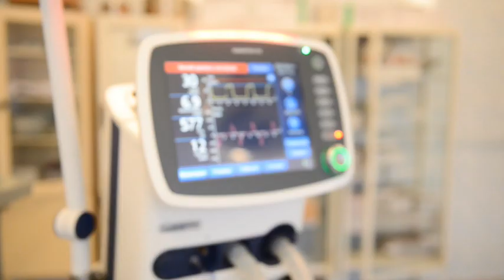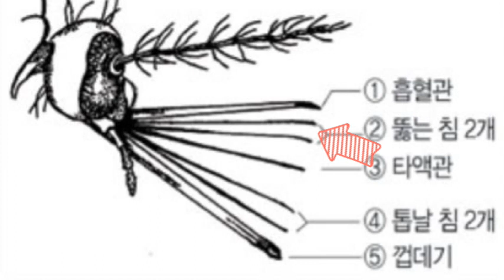모기를 물리치는 99%의 방법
모두들 모기 소리 때문에 귀를 때리며

 분노에 차 일어나 본 적 있으시죠

평화주의자 간디도
모기 앞에선 폭력주의자였을겁니다.

같잖은 벌레처럼 보이지만 사실

연간 70만 명이 모기로 인해
감염되 목숨을 잃을 정도로

인간을 가장 많이 죽이는
위험한 존재입니다.

지피지기면 백전백승

모기를 잘 알 수록
잘 퇴치할 수 있겠죠

오늘 영상 주제는 우리가 잘 몰랐던
모기에 대한 놀라운 사실들입니다.

1. 모기는 피만 빠는게 아니다

모기는 순순히 피만
빨아 먹고 가는게 아니라.

그 자리에 배설을 해
피부병의 원인이 되기도 합니다.

피 빨아 먹고 오줌까지 싸고 가다니
때려 죽여도 할 말 없겠네요

2. 살충제도 모기를
완벽히 죽이진 못 한다.

스프레이 살충제, 훈증기, 모기향으로
모기가 진짜 죽는지 실험 했습니다.

시간이 지나자 모기들이 모두
바닥에 떨어졌는데요.

하지만 잠시 후

좀비처럼 하나둘 움직이더니
다시 날아가는 모기도 있었습니다.

세 살충제 모두 모기들을
완벽히 박멸하진 못 한겁니다.

도대체 이유가 뭘까요

가정용 살충제는 합성 피레트로이드계
살충제가 들어있는 게 대부분인데요.

이는 모기들이 기절했다가 다시
회복되는 특성이 있기 때문입니다.

그래서 살충제로 모기를 잡을 때는
바닥에 떨어진 모기를 꼭 휴지로

감싸 확인 사살해야 합니다.

3. 모기 주둥이는 한 개가 아니다